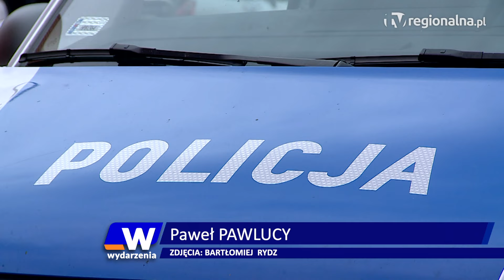Legnica: Eskorta na wagę życia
Tylko dzięki błyskawicznej decyzji i skutecznej pomocy legnickich policjantów ta sytuacja nie zakończyła się tragicznie i może pozostać dla całej rodziny wyłącznie niemiłym wspomnieniem. Oto krótka relacja z interwencji, która okazała się mieć wagę życia.